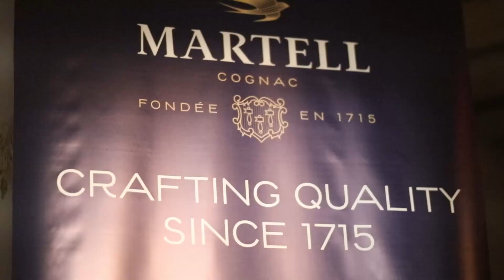Remember the Bison After Party